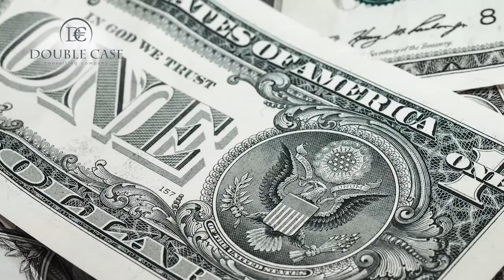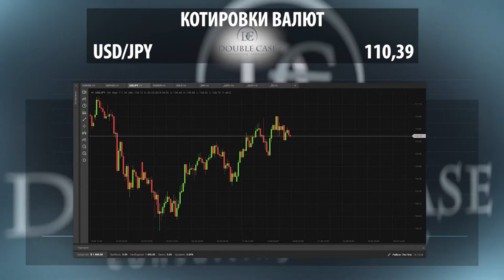Dolarul american a ajuns la pret maxim. Recomandările Expertului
Prețul dolarului american a ajuns astăzi la nivelul maxim din ultimile 7 luni; pe baza știrilor legate de întrevederea liderului coreean Kim Jon Un și președintelui American Donald Trump.
La moment se urmărește o tendință ascendentă, și începutul unei noi corecții.
Sugerăm tuturor traderilor și investitorilor tranzacții de cumpărare odată cu finisarea corecției